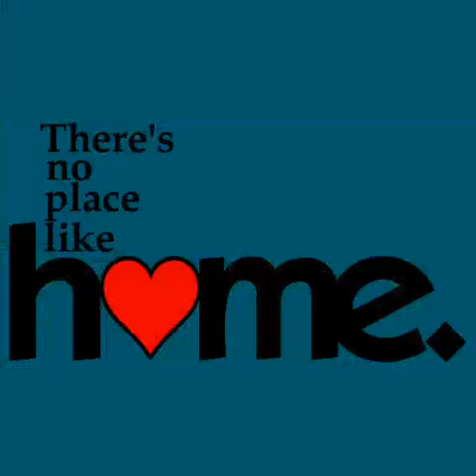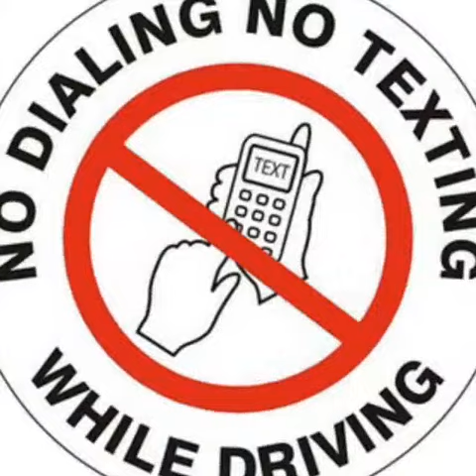(( THOMAS" REUNION 2015" St. Louis Mo. ))